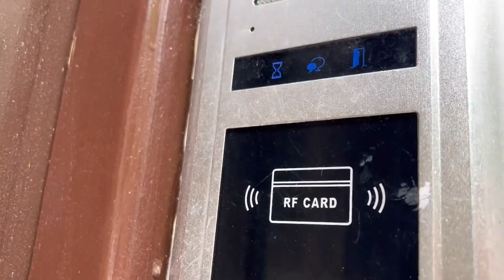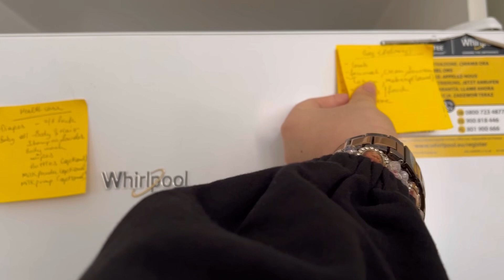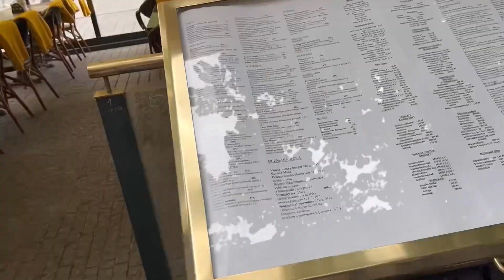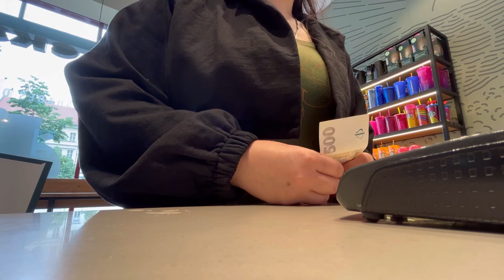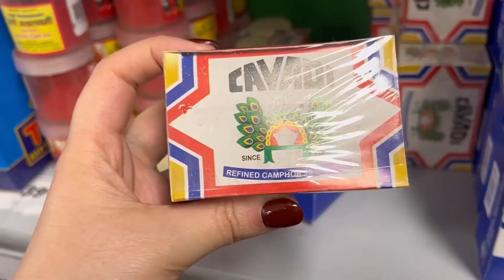*20 days old baby* ki 1st outing👶🏻😍✨ and we MESSED up with routes again 🚉🙄